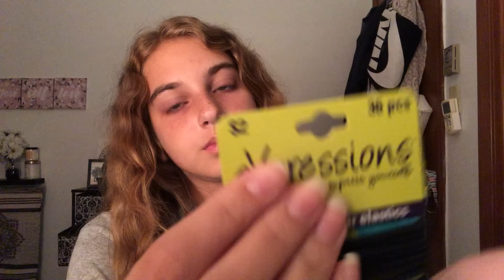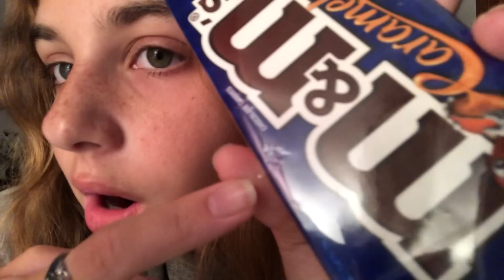ASMR | fast tapping on random items | whispering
I hope this video gave you tingles or made you relax.